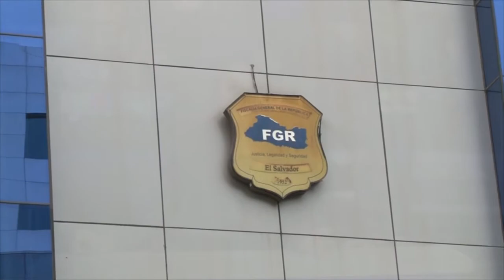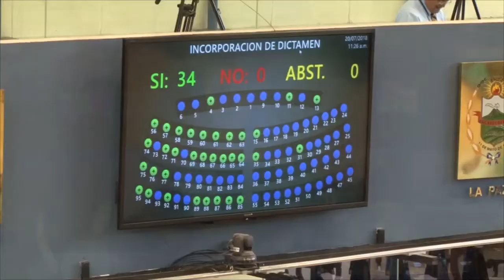Noticiero LPG 1 nov: Fiscal General se inscribió para buscar la reeleción en el cargo